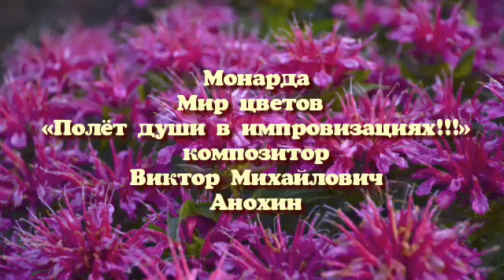«Монарда» РЕЛАКС АРТ-ТЕРАПИЯ improvisation piano Victor Mikhailovich Anokhin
2023 ИНСТРУМЕНТАЛЬНАЯ МУЗЫКА Виктора Михайловича Анохина
«Мир цветов - раскрасив импровизацией красоту Божьего творения!» Научитесь видеть красоту!!! Монарда - растение, также известное под названием садовый бергамот. В естественной среде монарда произрастает в Северной Америке. Именно оттуда в XIX веке растение было завезено в Европу. Монарда стала популярной благодаря своим многочисленным полезным свойствам, прежде всего лечебным. В настоящее время лечебные свойства и противопоказания монарды хорошо изучены учеными.В мировой флоре известно более 20 видов монарды. Монарда выращивается ради ее уникальных свойств. Прежде всего известны лечебные свойства монарды. Мощный лечебный эффект монарда дает благодаря большому содержанию эфирного масла. Эфирное масло содержится в листьях, цветках и даже стеблях растения.Минимальные противопоказания и лечебные свойства монарды позволяют ее применять при множестве болезней. Учеными установлена эффективность масла монарды при лечении хронических легочных заболеваний, пересадке тканей, консервации крови. Также оно оказывает сильное противовоспалительное и антимикробное действие. Хорошо помогает при грибковых заболеваниях.Масло, настои и сок листьев растения способствуют лечению длительно незаживающих повреждений кожного покрова. В качестве обезболивающего средства и скорейшего заживления ран для приема внутрь назначают настой из листьев монарды, используют ванны и ванночки, и крепким настоем обрабатывают раны. Быстрый эффект дает смазывание ран соком свежих листьев. По своему бактерицидному действию и лечебным свойствам масло монарды превосходит эфирные масла тимьяна и эвкалипта. Кроме того, вредоносные бактерии медленнее вырабатывают сопротивляемость к действию масла монарды, чем к антибиотикам.Известно также мочегонное и антигельминтное свойства монарды. Растение укрепляет стенки кровеносных капилляров, способствует расширению сосудов сердца и применяется как эффективное средство при артериальной гипертонии. Монарда оказывает положительное влияние на усваиваемость пищи и в целом положительно воздействует на работу пищеварительного тракта.Исследования российских ученых выявили в надземной части монарды высокое содержание антиоксидантов, что позволяет использовать ее для создания препаратов лечебно-профилактического значения.Также монарда способствует повышению иммунитета, потому ее применение показано при различных эпидемиях в качестве профилактического средства. Лечение болезней не единственная сфера, где проявляются полезные свойства монарды. Растение применяется и в пищевой промышленности. Оно используется как консервант для овощей и плодов, применяется как ароматизатор, добавляется при производстве безалкогольных напитков. В домашней кулинарии монарда может быть использована при приготовлении приправ. Также растение можно добавлять в домашние напитки, для придания запаха и вкуса лимона. Особый аромат получат при добавлении монарды супы и мясные блюда.Многие любят чай с бергамотом. Приготовить такой чай можно и самостоятельно.
Библия Синодальный перевод Откровение Иоанна 4:11